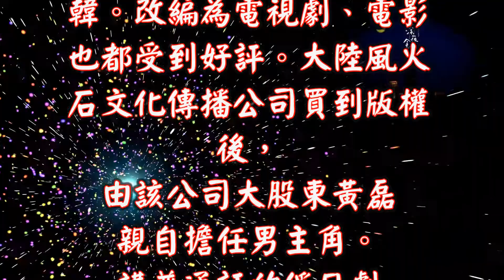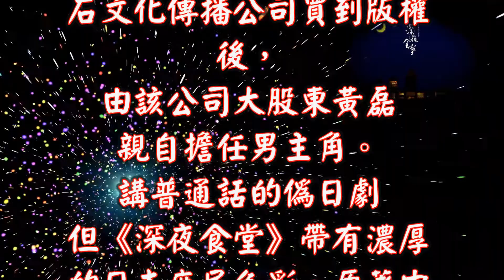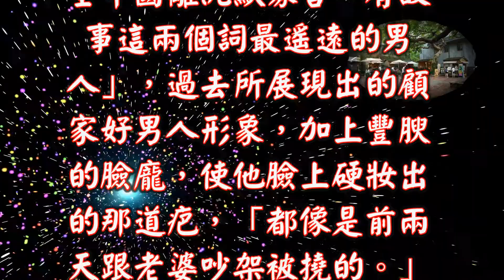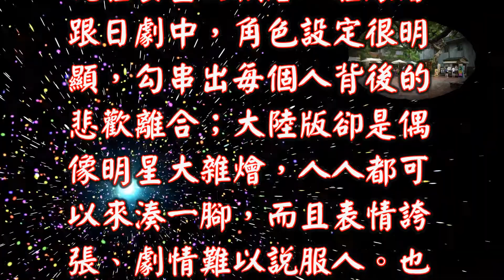【甄心紡】陸版 深夜食堂